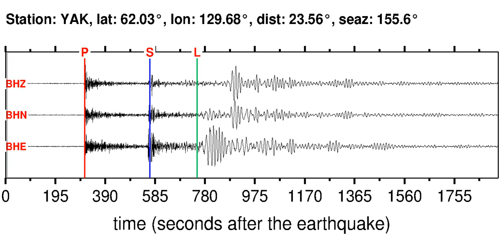YAK Soundquake: 4/29/2012 15:02:18 GMT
This is a sonification of the Near East Coast Of Honshu, Japan 5.8MB earthquake (4/29/2012 15:02:18 GMT). It was made from a seismogram recorded by the global seismic station YAK in NORTHCENTRAL SIBERIA, RUSSIA.